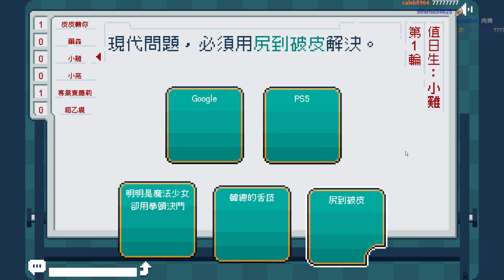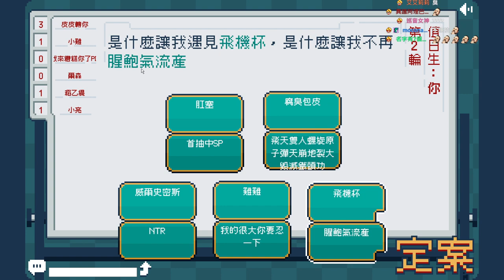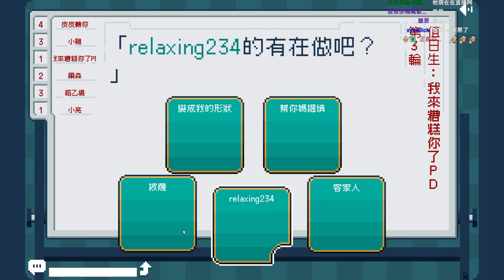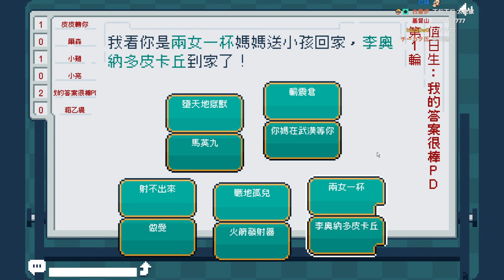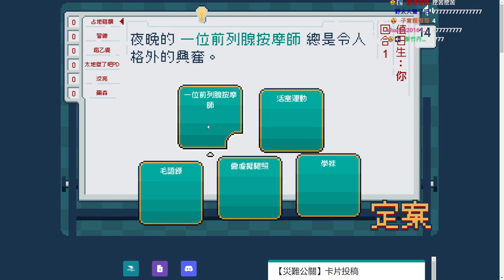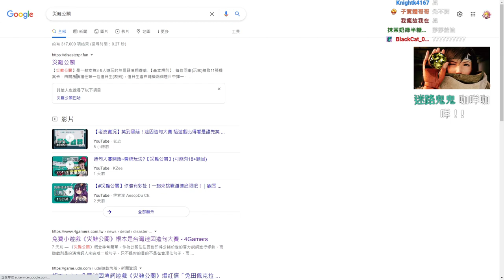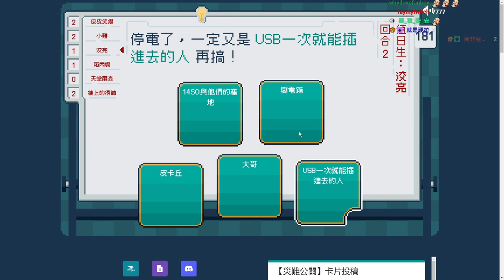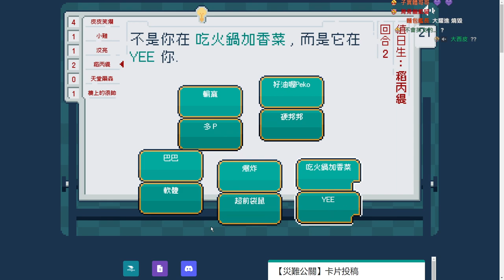【老皮直播紀錄】 災難公關 #0522